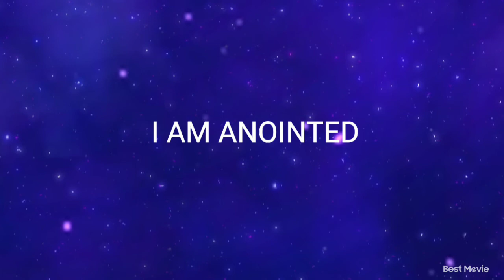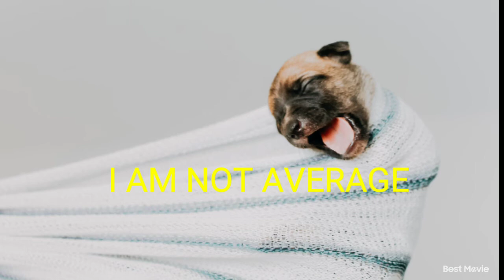GUIDE MEDITATION, RELAXING SOUND SLEEP MUSIC, CALM PIANO ( DECLARATION GOD'S FAVOUR)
Relaxing nature video to keep you calm and Refreshing your mind.
As you are listening to this wonderful video, you shall not be same again, the power of God Almighty will change your entire situation you are facing right now.. Am encouraging you keep declaring positive thoughts against yourself and your future, because you are a child of the most high God.. "HE IS THE FINAL SAY" (GAMBIANA CHANNEL)